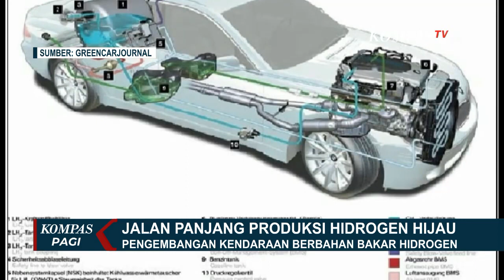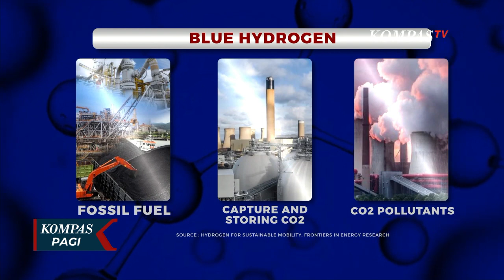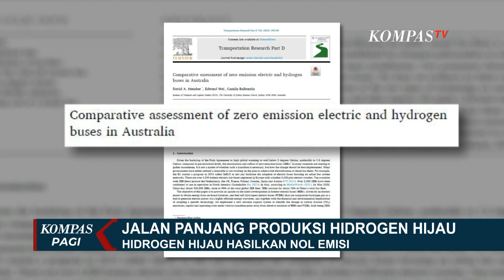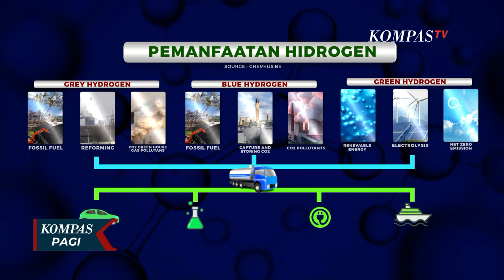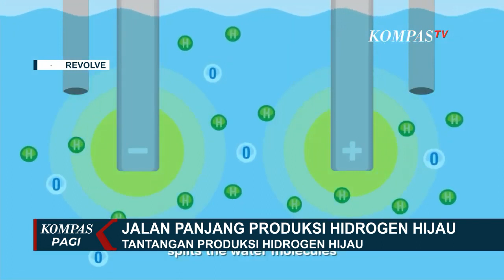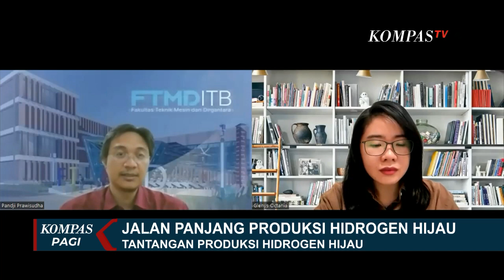Jalan Panjang Produksi Hidrogen Hijau, BRIN Indonesia Memiliki Potensi Besar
JAKARTA, KOMPAS.TV - Belakangan ini, masyarakat Indonesia dihebohkan dengan penemuan Nikuba, mesin yang diklaim bisa mengubah air menjadi bahan bakar kendaraan bermotor.

Aryanto Misel, 67 tahun mengklaim alat temuannya ini bisa mengonversi air menjadi pengganti bahan bakar minyak.

Alat ini mengonversi air dengan konsep elektrolisis.

Elektrolisis adalah proses penguraian senyawa air menjadi oksigen dan hidrogen dengan menggunakan arus listrik.

Air menjadi media penyimpanan hidrogen yang jika diekstrak akan menjadi bahan bakar.

Proses elektrolisis merupakan proses bersih tanpa menyisakan emisi dalam gas rumah kaca.

Indonesia sebagai negara kepulauan memiliki banyak sumber daya air yang menjadi modal besar untuk memproduksi hidrogen sebagai bahan bakar bersih.

Baca Juga Malaysia Gandeng China Produksi Bahan Bakar Nabati dan Bioavtur dari Minyak Sawit di

Ini menjadi solusi tepat untuk mitigasi krisis iklim.

Namun pada kenyataannya, tidak semudah itu.

Untuk menghasilkan gas hidrogen sebagai bahan bakar membutuhkan teknologi dan juga energi besar yang ramah lingkungan.

Saat ini Badan Riset dan Inovasi Nasional, BRIN, tengah mengembangkan green hidrogen dengan elektrolisis.

Dirjen Ebtke pun telah melakukan market sounding dan akan mendatangkan sejumlah unit produksi dari luar negri.

Pemerintah menargetkan 2029, Indonesia mampu memproduksi hidrogen dalam skala besar.

Dan pada 2040 bisa digunakan untuk komersil baik industri maupun transportasi.